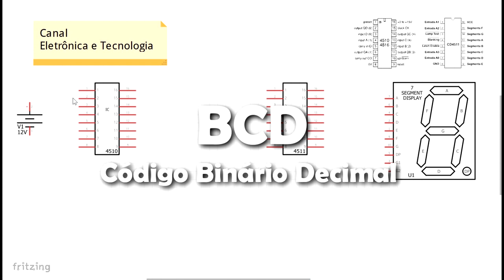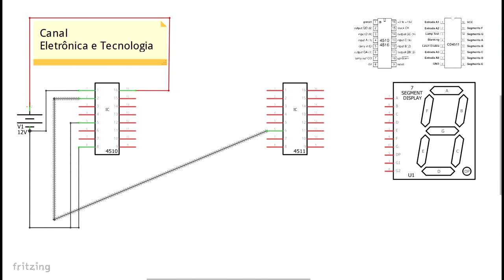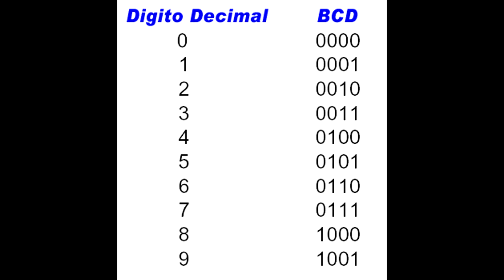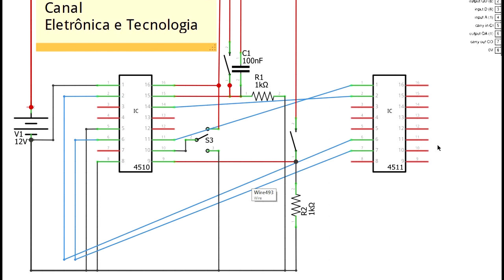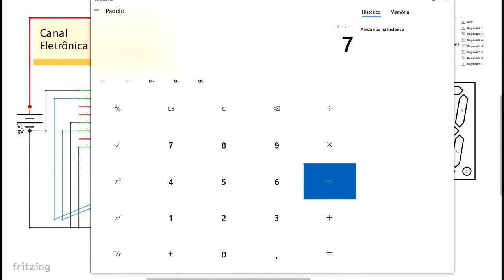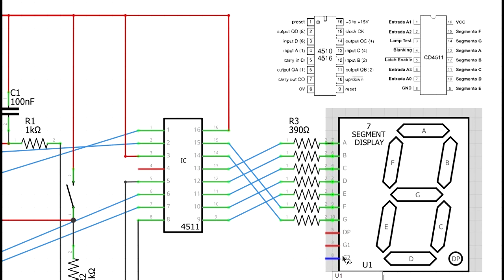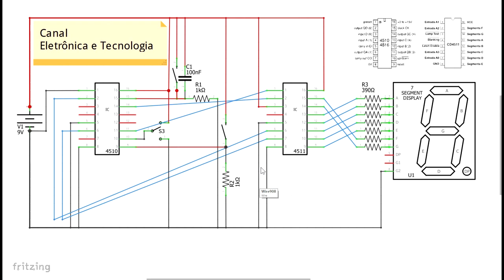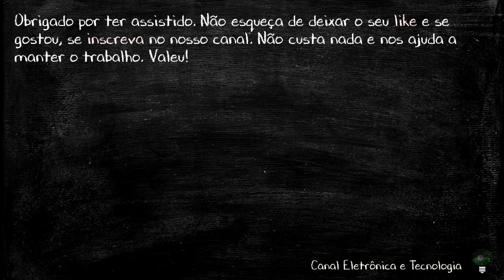Circuito contador crescente e decrescente com display 7 segmentos (CD4510 e CD4511)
Neste vídeo vamos criar um contador em um display de 7 segmentos. Já fizemos isso antes, mas era apenas crescente. Agora ele será também decrescente, podendo variar através de um interruptor. Para este circuito usaremos um CI CD4510 que fará a contagem, seja crescente ou decrescente) e outro CI o CD4511 que fará a conversão do código binário (BCD) para uma saída compatível com o display de 7 segmentos.
Display 7 segmentos

In this video we will create a counter on a 7 segment display. We've done it before, but it was just growing. Now it will also be decreasing and may vary with a switch. For this circuit we will use a CD4510 IC that will count up or down) and another CD4511 IC that will convert the binary code (BCD) to a 7 segment display compatible output.

En este video crearemos un contador en una pantalla de 7 segmentos. Lo hemos hecho antes, pero solo estaba creciendo. Ahora también disminuirá y puede variar con un interruptor. Para este circuito usaremos un IC CD4510 que contará hacia arriba o hacia abajo) y otro IC CD4511 que convertirá el código binario (BCD) en una salida compatible con pantalla de 7 segmentos.
Para la imagen del circuito, abra nuestra página de Facebook:

Display 7 segmentos

Não custa nada para você. Ajude a não deixar o canal acabar, se inscrevendo e dando o seu like. Valeu!

Nós não somos responsáveis pelo funcionamento, pela operação ou errosque possam ocorrer durante a montagem e uso dos circuitos mostrados aqui.